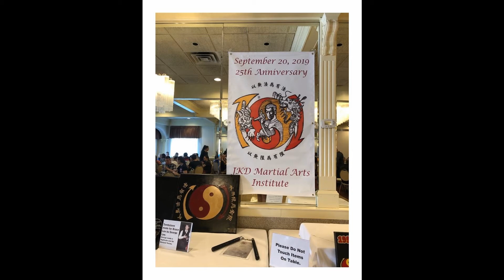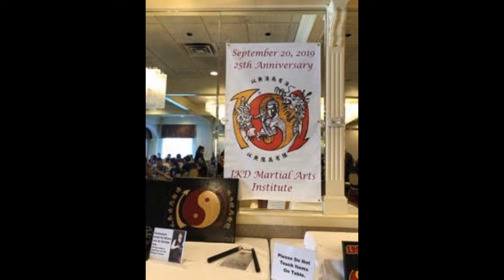Sifu Richard Torres - on the martial art known as JKD (Jeet Kune Do)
Sifu Richard Torres is a Jeet Kune Do (JKD) Instructor in New York with a unique personal story.  We thank him for his time and sharing his personal journey and insights. His story is intriguing and we are proud to include this episode in our broadcast archive.

 For all those listeners out there who appreciate the life and legacy of Bruce Lee, Sifu Richard Torres is one of the world’s greatest collectors of Bruce Lee Memorabilia.  Bruce Lee is the driving force behind JKD which Sifu Torres analyzed absorbing all of Bruce Lee’s personal notes and library items to gain an in depth perspective of JKD. Sifu Richard Torres is the curator of a Bruce Lee Museum.

 According to Wikipedia, Jeet Kune Do ,“The way of the intercepting fist" in Cantonese, abbreviated JKD, is a hybrid philosophy of martial arts heavily influenced by the personal philosophy and experiences of martial artist Bruce Lee.

 For those familiar with JKD, it should be noted that Sifu Richard Torres received Instructor Level Certification from Sifu Ted Wong.

And as a final note, in the words of Bruce Lee restated in this interview: Be Like Water! (Listen to find out why. )

 Special thanks to Michael Milea for arranging this great opportunity.